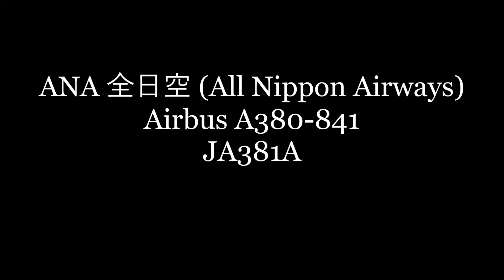✈✈NRT/CTS巨大ウミガメフライングホヌ FLYING HONU Training flight NRT/CTS 慣熟訓練の為千歳に向け飛び立ちました A380 JA381A 成田空港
ANA's first Airbus A 380 conducted daily training flights from Narita to Kansai.
ANA全日空初のAirbus A380
ANA 全日空 (All Nippon Airways)
Airbus A380-841
JA381A